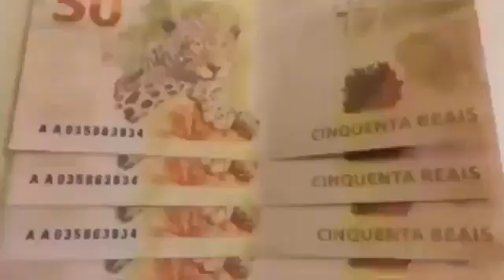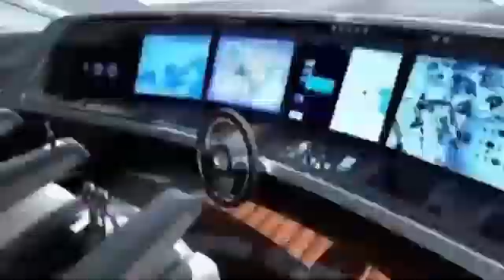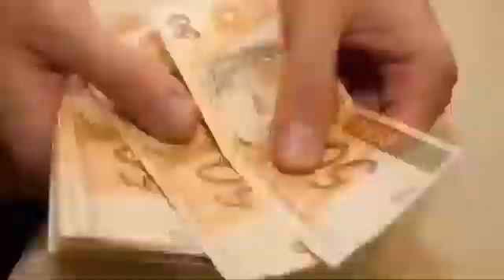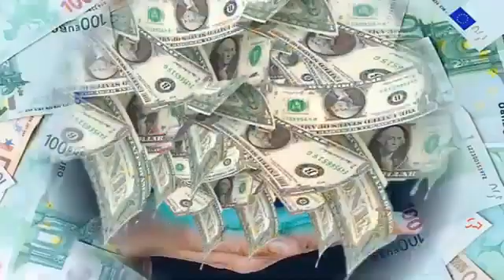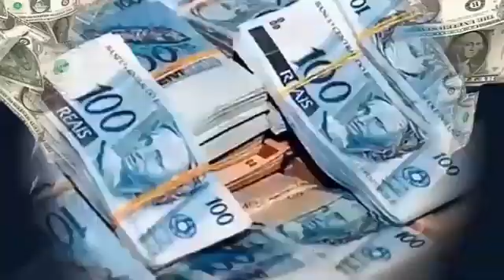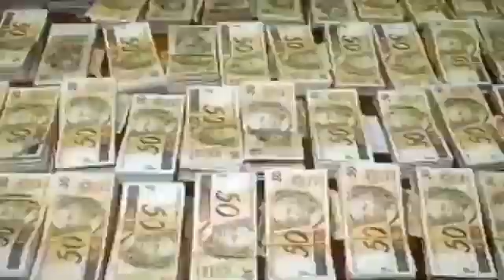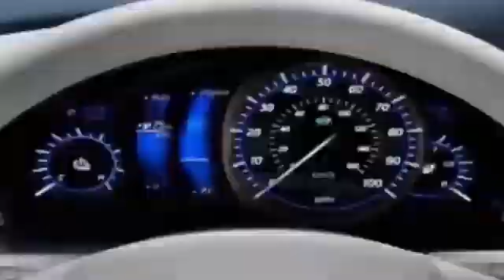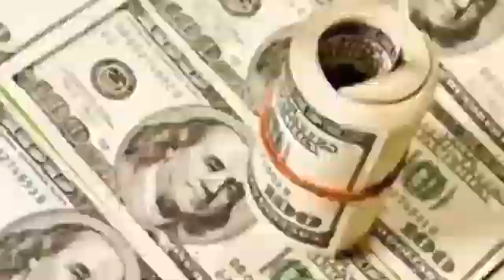💰🧲ATRAIA DINHEIRO IMEDIATO OUVINDO ESTE ÁUDIO COM ATIVADOR DA FREQUÊNCIA DO MILAGRE 432 Hz